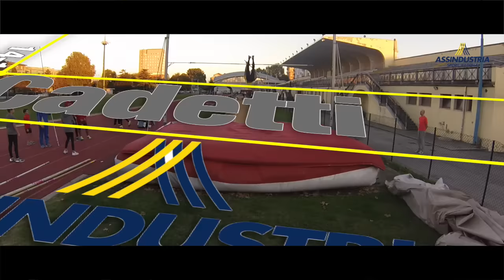Promo Assindustria Ufficiale HD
Vi presentiamo il Video promozionale di Assindustria Sport Padova girato allo Stadio Colbachini!
Buona visione!